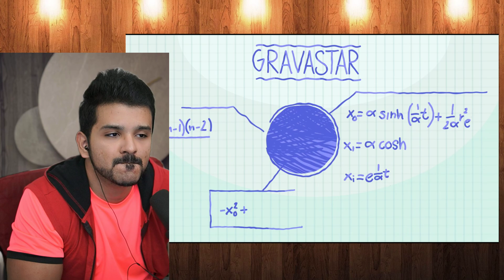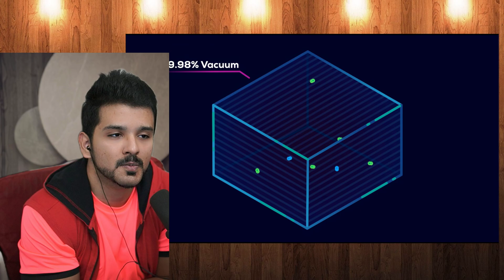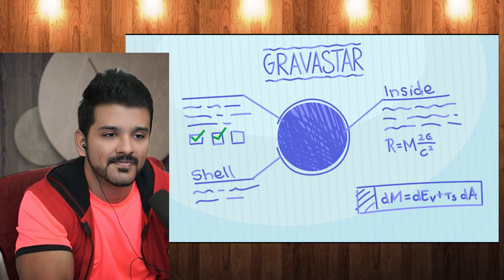Black Hole's Evil Twin - Gravastars Explained (Kurzgesagt) CG Reaction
Black Hole's Evil Twin - Gravastars Explained by Kurzgesagt – In a Nutshell

00:00 Mad rambling
04:00 reaction!